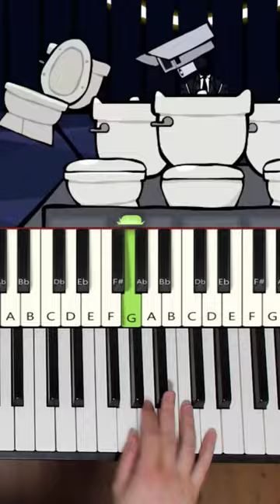skibidi toilet live concert [Piano Tutorial]